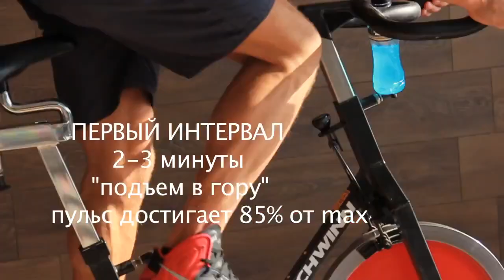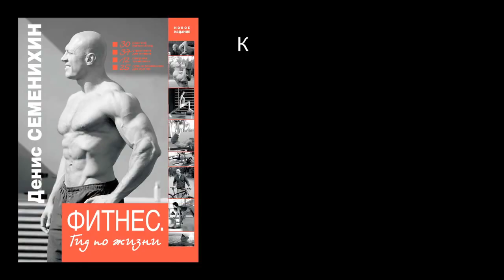EasyFitness Денис Семенихин - Кардио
Вся информация и видео там, данный канал существует как архив!
Все вопросы и комментарии оставляйте у него на канале.